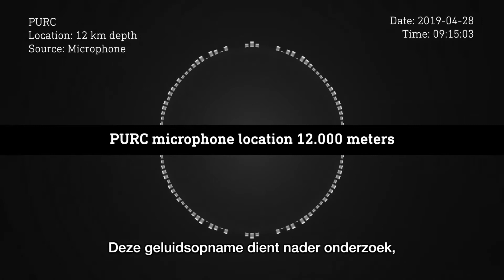PURC 67 "sounds from the depth"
The Public Underground research center has placed microphones at different depths.

This sound recording needs further investigation, it seems to contain a strange message.